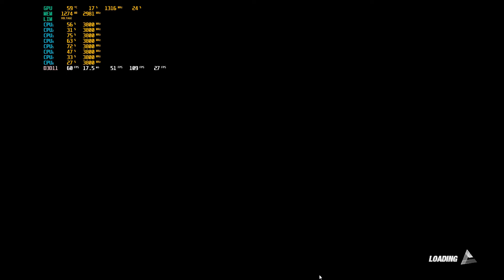DEAD OR ALIVE 6 2022 GTX 750 TI max overclock